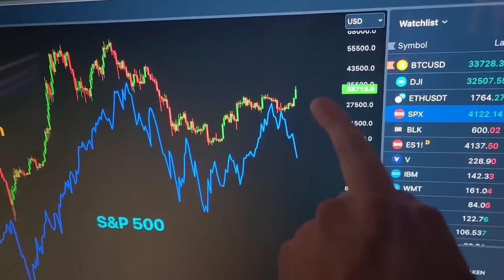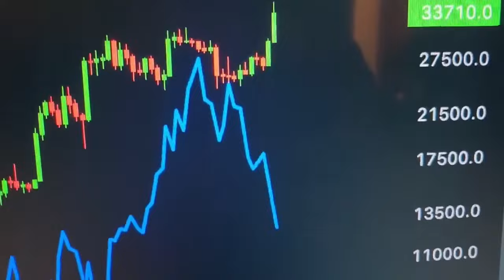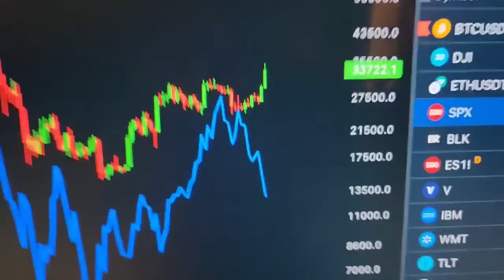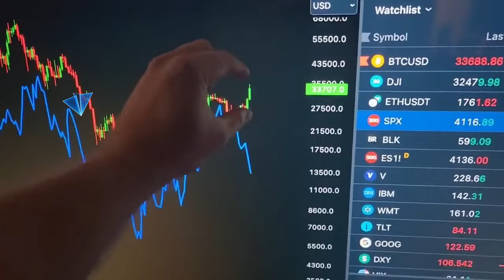Объяснение Отвязки [Кевин Свенсон]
📈 ЛУЧШИЕ БИРЖИ:
Gate (БОНУС до 10000 USDT на объем!!)

BTC: 1JcJgpSHbrRwgnvLeteXNfNXxLgpDuxyMP
ETH: 0xC8b0CF755bec8155D371676D77A579D7E15fd7eD
DASH: XuhZGGGezSEqnDq5ETBkiMc4ARfS6UxQAi
LTC: LfGpGJjkcrgZV12VNnQdEx79uHgeHSS8oG